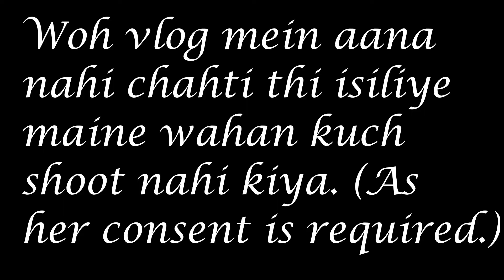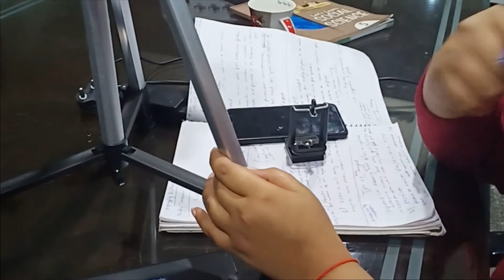I have bought a tripod 😊😊